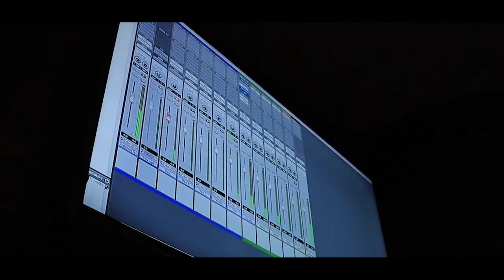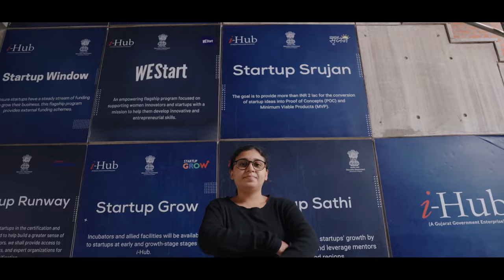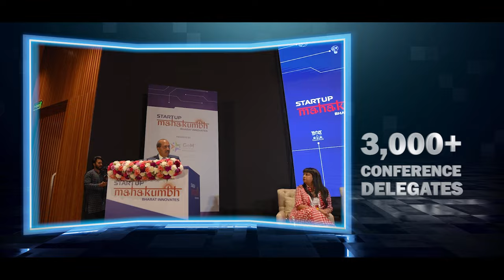Startup Mahakumbh, A representation of India's unprecedented & infinite progress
Prime Minister Narendra Modi inaugurated the Startup Mahakumbh at Bharat Mandapam that serves as a true representation of India's unprecedented and infinite progress.